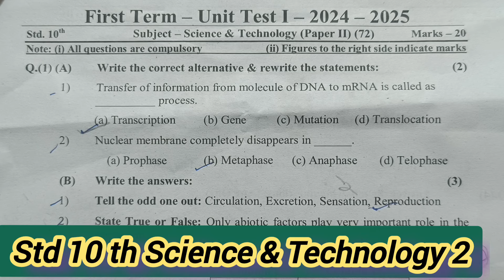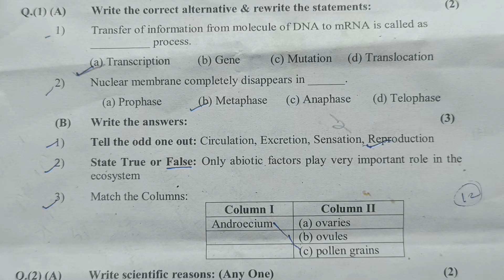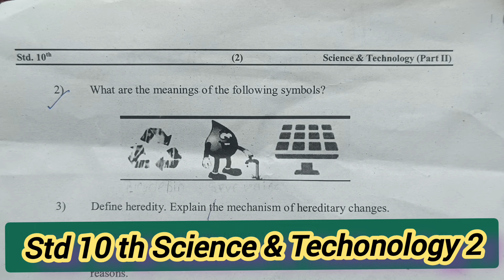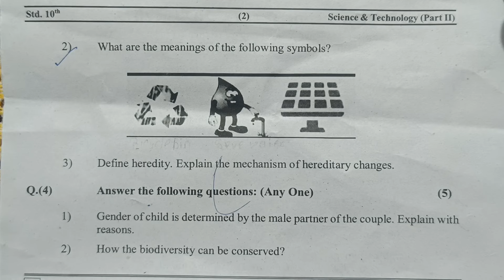Std10th Science & Technology 2 | First Unit Test 2024-25 | इयत्ता दहावी विज्ञान आणि तंत्रज्ञान2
इयत्तादहावी विज्ञानआणि तंत्रज्ञान2#प्रथम घटक चाचणी2024-25प्रश्नपत्रिका std10th science & technology2#vidnyan pratham ghatak chachni 2024-25question paper#first unit test# परीक्षाJyotsna Pawar#by Tawar madam#तवर मॅडम#